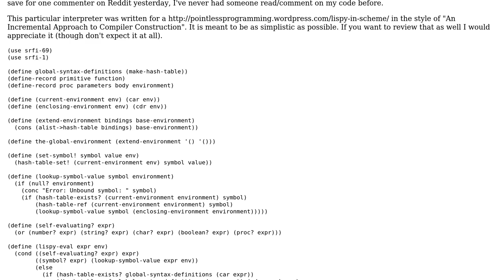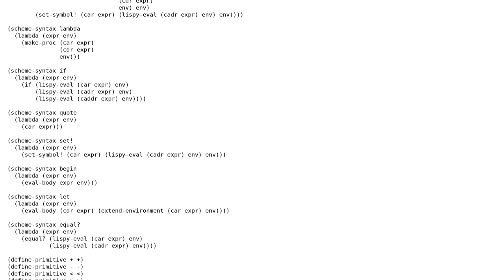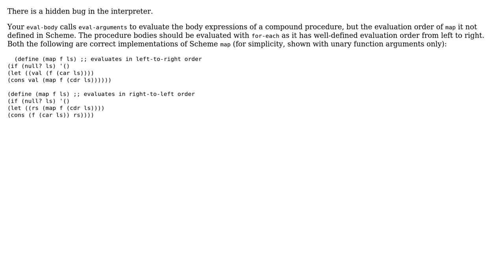Code Review: Interpreter framework for writing Scheme-like interpreters in ‹ 60 loc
With thanks & praise to God, and with thanks to the many people who have made this project possible! | Content (except music & images) licensed under CC BY-SA | Music | Images & others | With thanks to user Nick Frezynski user antti.huima user 200_success and the Stack Exchange Network Trademarks are property of their respective owners. You are responsible for your own actions.